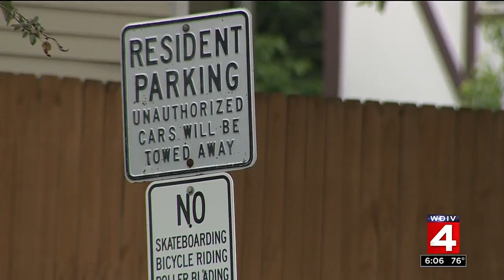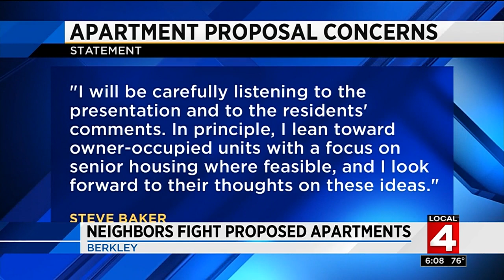Berkley neighbors fight proposed apartments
Berkley neighbors are fighting back against a proposed apartment project.